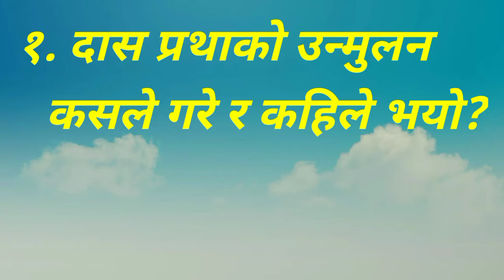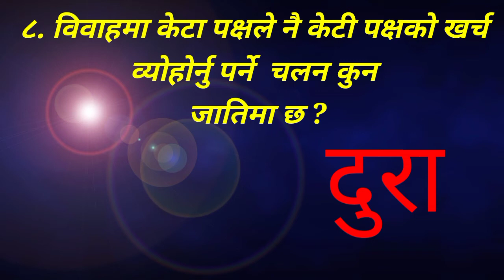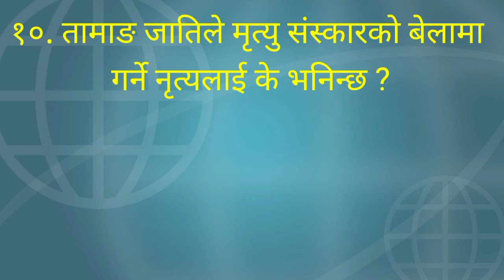नेपालको सामाजिक र सास्कृतिक विषय सम्वन्धी केही महत्वपूर्ण ज्ञानहरू। भाग १। लोकसेवा।शिक्षकसेवा आयोग।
Part - 1
लोकसेवा आयोग तथा शिक्षकसेवा आयोग सोधिरहने महत्त्वपूर्ण प्रश्नहरु।

# शिक्षकसेवाआयोग

GK \ IQ \ सामान्य ज्ञान।

[Part-7]

Part 6 link:-
लौ हेरौ है एकचोटि। फाइदाजनक नै छ। Share गरेर अरुलाइ पनि ज्ञान बाडौं। सेवा नै धर्म हो।

भिडियोलाई बढीभन्दा बढी सियर गर्नु होला।
धन्यवाद!